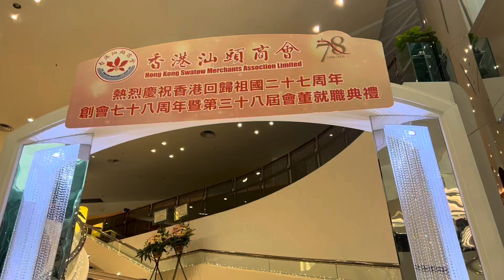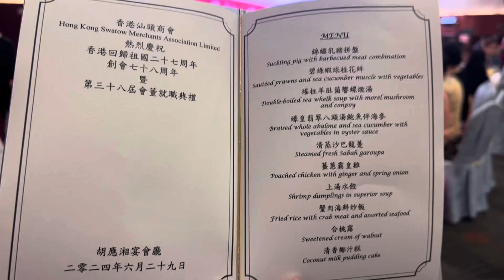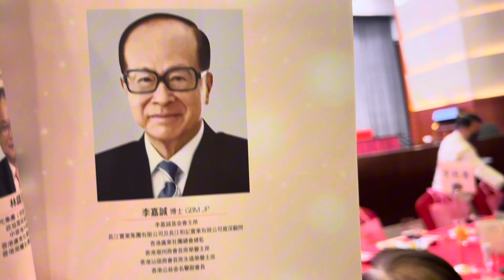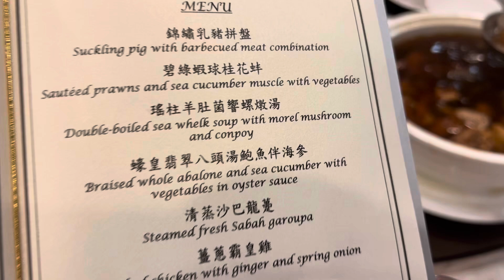香港 汕头商会 年会